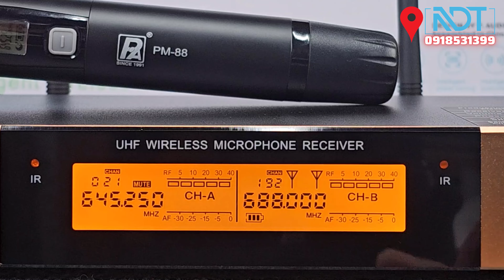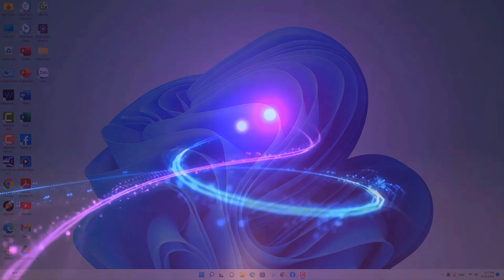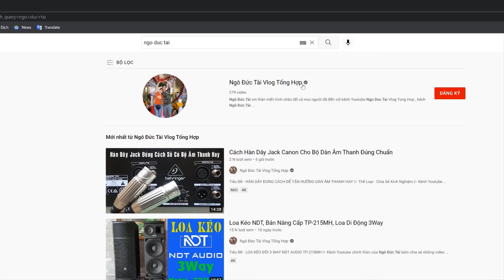Cách Tắt Tay Micro Ngừng 5 Giây Tự Ngắt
▶ Tiêu Đề - MICRO NGỪNG 5 GIÂY TỰ NGẮT VÀ CÁCH TẮT
▶ Thể Loại - Chia Sẻ Bất Chấp
▶ Điện Thoai : 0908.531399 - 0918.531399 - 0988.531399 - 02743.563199
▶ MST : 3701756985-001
▶ Chủ Kinh Doanh : Ngô Đức Tài
▶ Thương Hiệu : NDT Audio
▶ STK : 163168 Nam Á Bank CTK Ngô Đức Tài